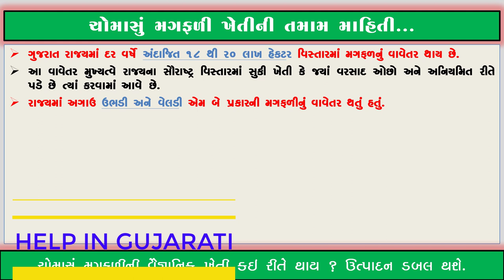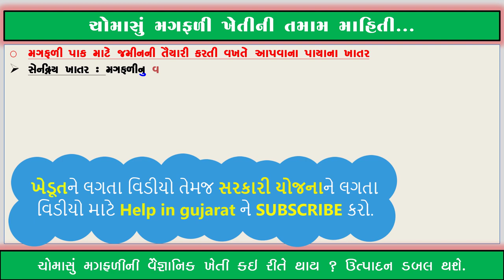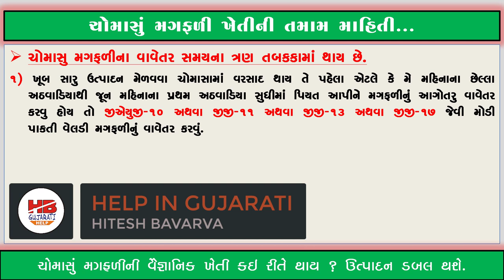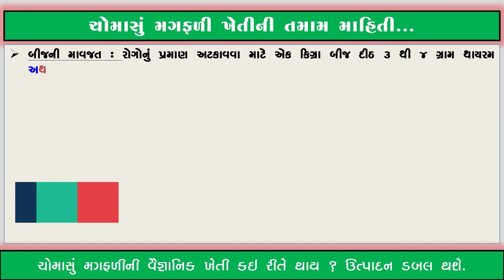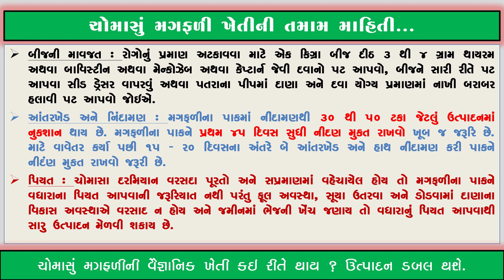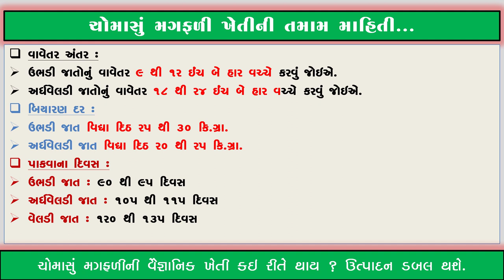મગફળીની ખેતી | peanut cultivation in gujarati | મગફળી વાવતા ખેડૂત માટે ઉ૫યોગી માહિતી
આ વિડીઓ અંગે :
મિત્રો આ વીડિયોમાં મગફળીની ખેતીની તમામ માહિતી આપવામાં આવેલ છે જે ખેડૂત મિત્રો મગફળીનું વાવેતર કરે છે તેના માટે આ ખાસ ઉપયોગી વિડીયો છે જો આ વીડિયોમાં મુજબ વાવેતર અને જાળવણિ કરે તો ઉત્પાદન ડબલ મેળવી શકે